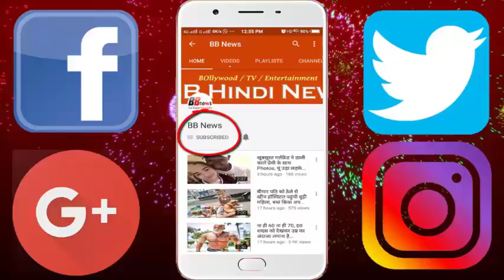अपनी बायोपिक को लेकर संजय दत्त ने किया खुलासा, रणबीर के लिए दिया चौकाने वाला बयान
Ranbir Kapoor is busy in 'Dutt biopic' these days. Some time ago, when Rajkumar Hirani finalized Ranbir for this biopic, it was reported that Sanjay Dutt had joked Ranbir and ridiculed him and told Ranbir how you were cast for my role. . But Sanjay has told these reports as a rumor. Recently when Sanjay was asked if he did not consider Ranbir as a perfect cast for his biopic, he said, "I have never said that Ranbir is not right for my biopic." They're doing a good job. I think Ranbir can only play my character well.

Actually, there was a rumor that Sanjay had given Ranbir Kapoor admonition and said that you should do a macho roll and not films like Barfi! The rest, I want to produce a movie with you, which will be named Laddoo and its sequel by the name 'Emari', 'Jalebi' and 'Para'. I do not know why you were cast for my biopic.

BB NEWS!!